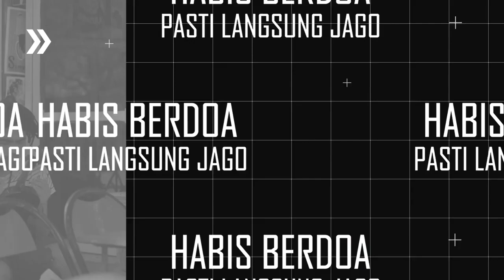76vlogs agogo violin